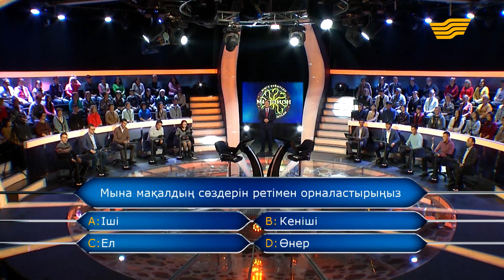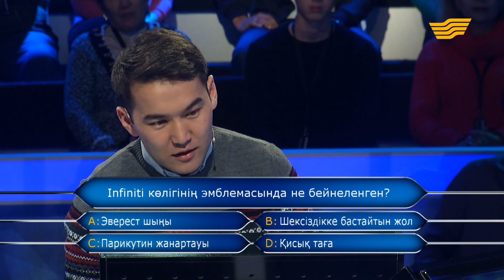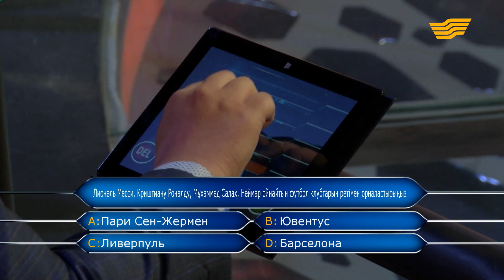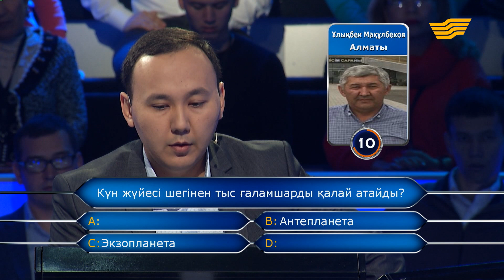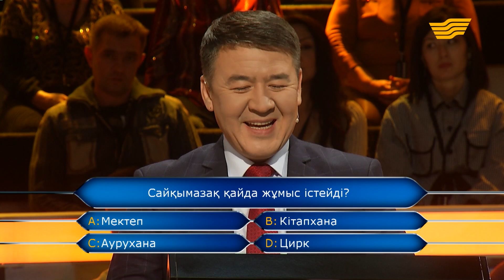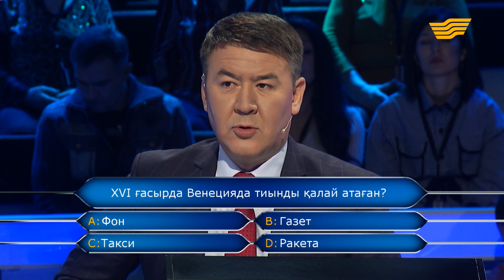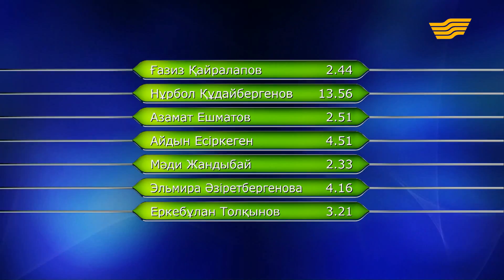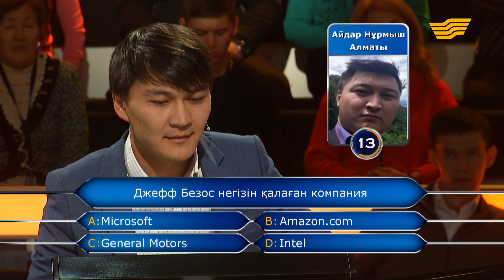«Миллион кімге бұйырады?». 17-шығарылым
Достар! «Миллион кімге бұйырады?» супер шоуының 17-шығарылымының он ойыншысын таныстырып өтейік:
1) Қанат Түсенов /Тараз/;
2) Мерей Данияр /Алматы/;
3) Яков Федоров /Семей/;
4) Ғазиз Қайралапов /Бейнеу/;
5) Нұрбол Құдайбергенов /Алматы/;
6) Азамат Ешматов /Алматы/;
7) Айдын Есіркеген /Сарқан/;
8) Мәди Жандыбай /Алматы/;
9) Эльмира Әзіретбергенова /Түркістан/;
10) Еркебұлан Толқынов /Алматы облысы/;
Ойынға қатысып, 10 миллион теңгенің иесі атанғыңыз келсе, «К1» сөзін 3698 қысқа номеріне жіберіңіз!